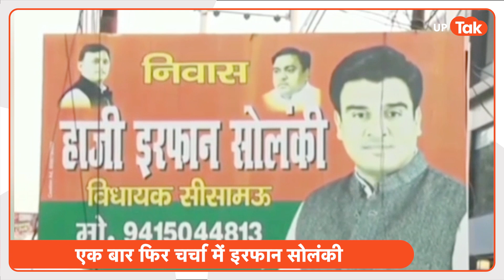Irfan Solanki: कैसे गायब हो गई इरफान सोलंकी की लोकेशन? वकील ने लगाए प्रशासन पर बड़े आरोप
इरफान सोलंकी जो पिछले काफी समय से जेल में बंद हैं वो एक बार फिर से चर्चाओं में आ गए हैं..इरफान सोलंकी के वकील ने बेहद गंभीर आरोप लगाए हैं जो अब पूरे इलाके में चर्चा बटोर रहे हैं..